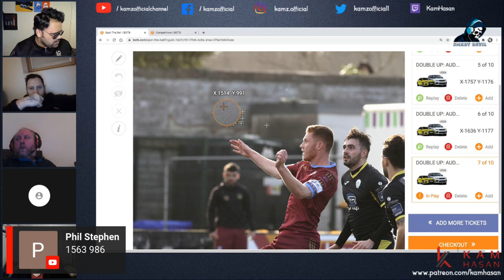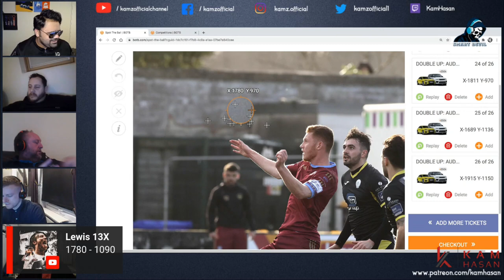HOW TO WIN BOTB | DREAM CAR WEEK 9 2021 | LIVESTREAM SUMMARY | PART 1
DO YOU WANT ACCESS TO OUR VIP WHATSAPP & FACEBOOK GROUP? MEMBERSHIP STARTS FROM ONLY £3 PER MONTH!

BENEFITS:

1. WE WILL DO A MEMBERS ONLY LIVESTREAM EVERY WEEK,
2. ACCESS TO THE "KAM HASAN VIP" FACEBOOK GROUP
4. LOT MORE TIP AND ADVICE.
5. SPACIAL EMO
6. LOYALTY BADGES.

Kam_hasann